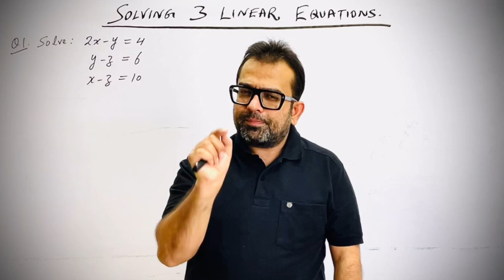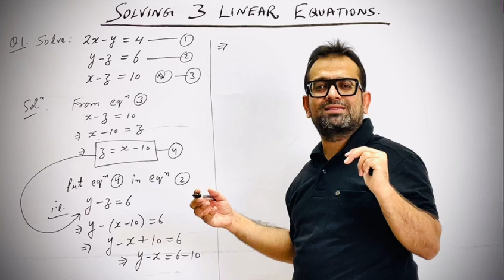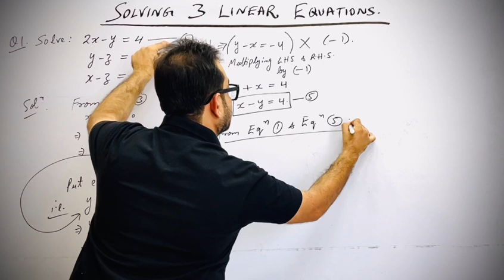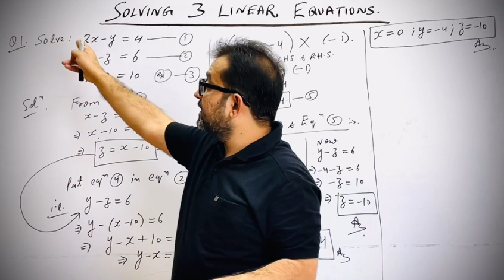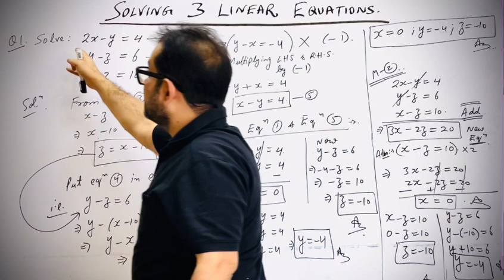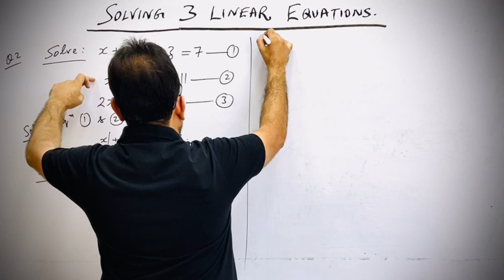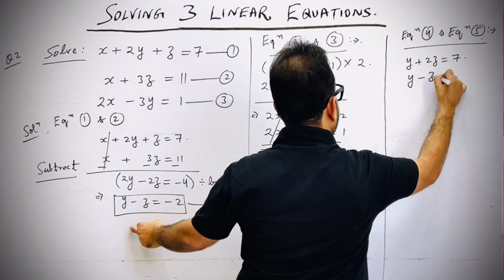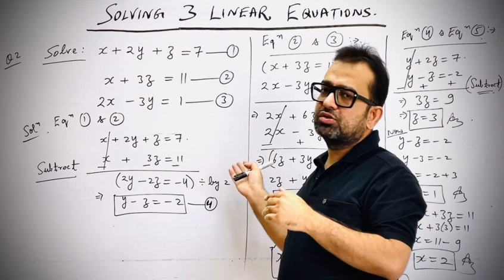How To Solve Linear Equations In 3 Variables | Class 10 Maths | Linear Equations In 2 Variables 06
TIMESTAMP :
0:00 How To Solve Linear Equations In 3 Variables
0:32 Solve 2x-y=4 , y-z=6 , x-z=10
1:16 Trick To Solve Linear Equations In 3 Variables
1:37 First Decide The Strategy To Solve Any Question
4:10 How To Multiply Both Sides Of Linear Equation By Minus 1
8:10 Fast Recap Of Complete Solution
9:05 Shortcut Method To Solve Linear Equations In 3 Variables
12:46 Solve x+2y+z = 7 , x+3z = 11 , 2x-3y = 1
13:01 Best Method To Solve Linear Equations In 3 Variables
20:55 The End